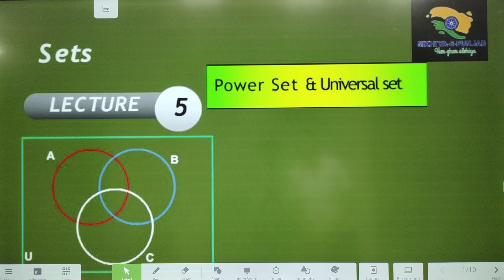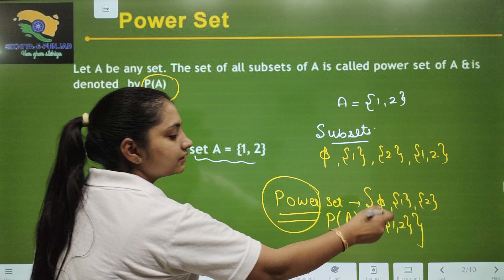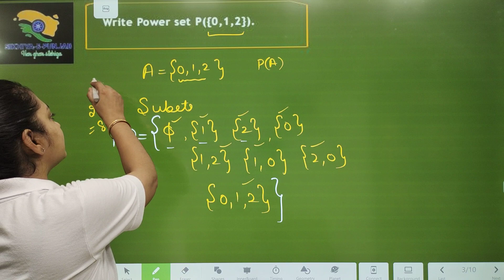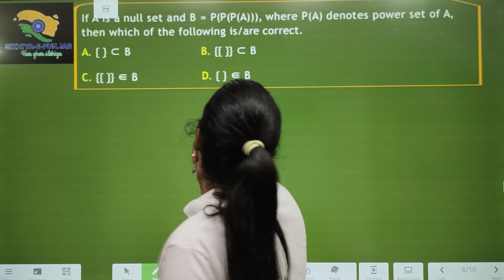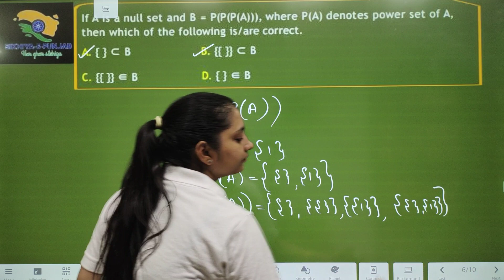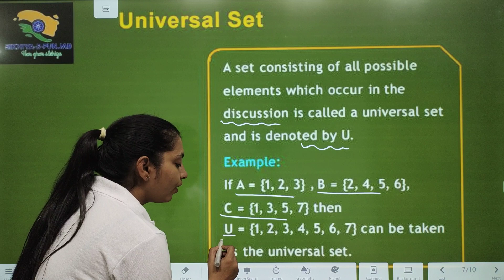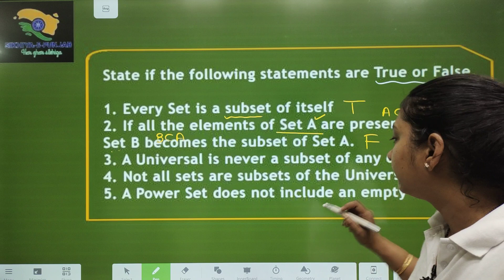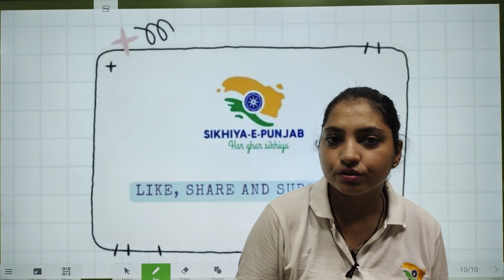SETS| POWER AND UNIVERSAL SET |class11|lecture 4